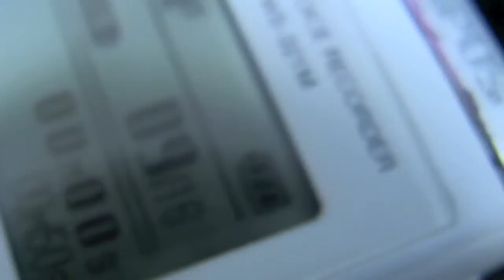HF100 tests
more focus tests